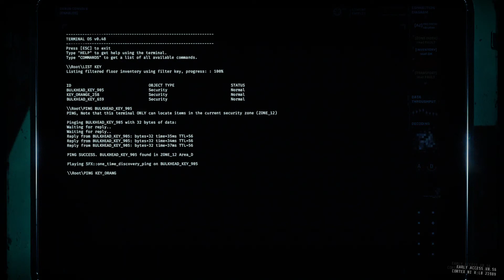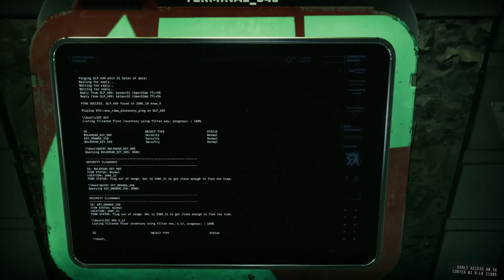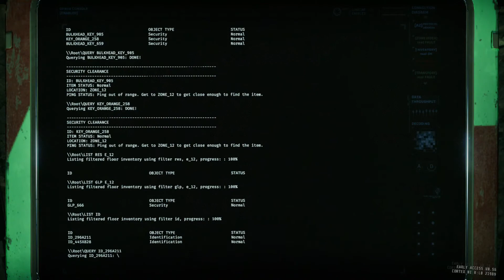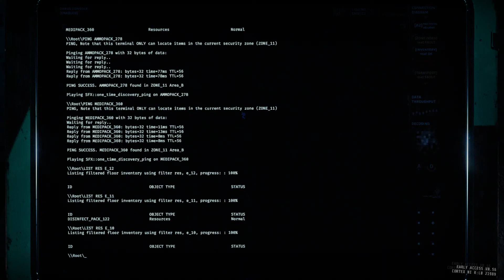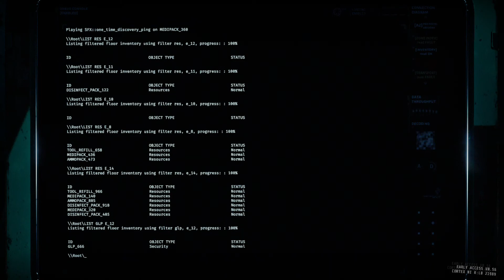Invisible Enemies? 👀 (R4C2E PART 1): GTFO#7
Every time we take on a level, we'd be put through a unique challenge. D1 was all about timing and speed. D2 was about resource management. And C2 Extreme? It's set in Spain without the S; a 2 hour 40 minute run is about as exhausting as can be. Throw in Shadows and 3 consecutive surge alarms with no ammo in the mix, and you've got one to remember.

Timestamps
0:00 Descent
6:20 Blood Door (Zone 14)
8:10 Zone 10
17:00 Zone 12
30:00 Zone 11
37:05 Zone 53
53:31 Zone 54 Surge Alarm + Resupply
1:37:50 Zone 56 Surge Alarm
1:46:11 Zone 55 Surge Alarm

I unfortunately disconnected after that so the recording is cut, but there'll be a Part 2 uploaded next just to wrap up this run.